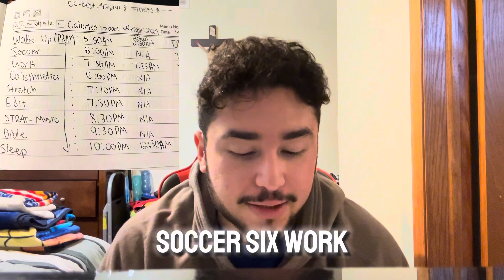RECONQUISTA 136 | CYCLOBENZAPRINE MAXXING😂 | ELEVATION? | HOW THE TURN TABLES ON FITNESS & MONEY